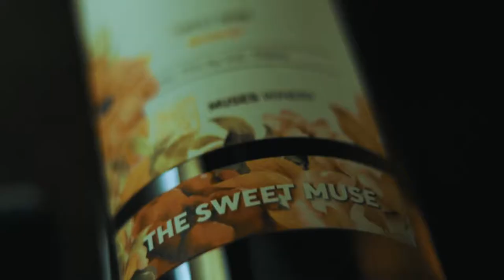Melpomene trailer...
History:
Melpomene, in Greek religion, one of the nine Muses, patron of tragedy and lyre playing. In Greek art her attributes were the tragic mask and the club of Heracles. According to some traditions, the half-bird, half-woman Sirens were born from the union of Melpomene with the river god Achelous.

Video Art:
SmallMadame / Nektaria Perkaria